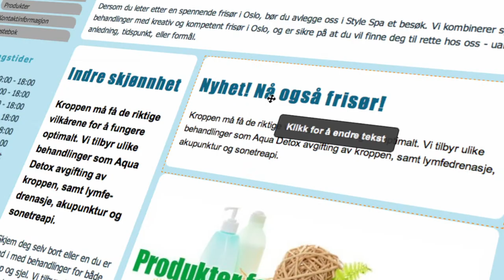Idium nettløsninger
Introduksjonsfilm for Idium, Norges største leverandør av nettsider.